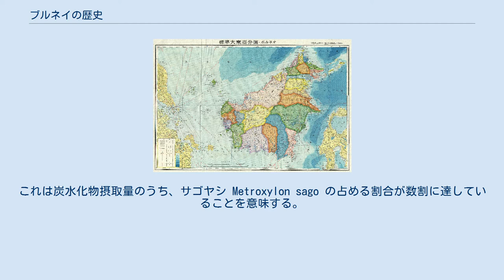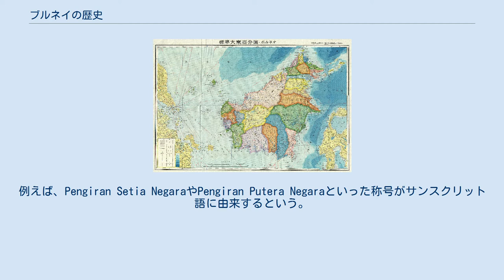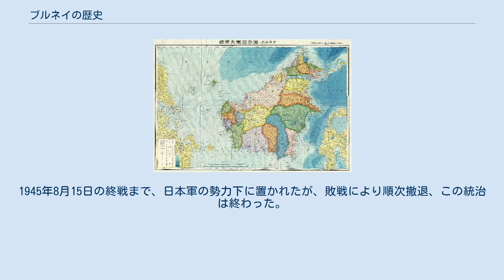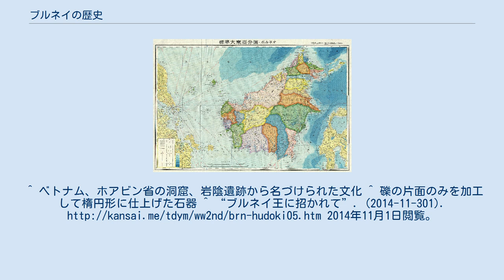ブルネイの歴史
ブルネイの歴史（ブルネイのれきし）では東南アジア島嶼部北部に位置する国、ブルネイの歴史を扱う。
 現代のブルネイ 首都バンダルスリブガワンのモスク 東南アジア島嶼部の全体図 グリーンランド、ニューギニアに次ぎ、面積世界第3位の島ボルネオ島（カリマンタン島）の名はブルネイに由来する。
版図が最大であった17世紀ごろはボルネオ島の北東部沿岸部全体を支配していた（山岳部を除く薄茶色の領域にほぼ相当）。
現在はマレーシア領（薄茶色）に囲まれた小国（緑色）である。
 まず、ブルネイの歴史を形成した要因について触れる。
ブルネイの歴史は、東南アジア島嶼部という地理的な条件に強く依存している。
その条件とは (1) 熱帯雨林、(2) 世界最大の多島海、(3) 大文明の交通路（隘路）、というものである。
 (1) の条件は絶対的である。
近代に到るまでブルネイを含む東南アジアでは、農業における土地生産性は温帯諸地域に比べ極端に低かった。
というのも、熱帯雨林の土壌は栄養塩類の溶脱が激しいため農地には不向きであり、それよりも生産性の低い小規模農耕、たとえば山岳部の照葉樹林地帯における陸稲や小規模な棚田におけるジャポニカ種の水稲栽培、熱帯雨林ではあっても溶脱した栄養塩類が集積する低湿地におけるサゴヤシ栽培、生産性が低く何年も継続耕作すると地力消耗が起きてしまうが、短期的には森林土壌に森林バイオマスにトラップされた栄養塩類を注ぎ込むことができる焼き畑におけるイモ類栽培といったものが、農業の基盤となってきたからである。
現代においては人口過剰な東南アジアという像が確立しているが、これは比較的最近になってから大河の河口デルタ地帯でインディカ種の水稲栽培を行う大規模な稲作地帯が開墾されてからの現象である。
そのため食糧生産基盤が脆弱だった19世紀に至るまでは大陸部のデルタを含む東南アジアは、他地域と比べ人口過疎地域だったのである。
一方、熱帯雨林は野生生物の多様性が極めて高く、熱帯特有の動植物、特に他の地域に例を見ない香辛料や薬用植物、高価な工芸用木材などといった付加価値が高い天然生物資源を産するため、より生物多様性の低い近接したふたつの高度文明地帯、すなわちインドと中国を交易対象とした天然資源の採取という形での資源開発は進み、交易を基盤とした王朝や文化が花開いた。
 (2) は熱帯雨林という特性と相まって、面的に広がる一円的な領土を持たない国家群、人を寄せ付けない内陸部と切り離された沿岸同士で相互交流を欠いたまま、別個に文化、物質を交換するという地域社会のあり方を促進した。
たとえば、ボルネオ島山岳部にはダヤク人と呼ばれる山岳少数民族が暮らしていたが、ブルネイの記録には18世紀に至るまでダヤク人が登場しない。
沿岸部と山岳部が全く異なる文化圏に属しており、相互の交流に乏しいことが分かる。
 (3) の条件が要因となって、他地域との交流が他のどの世界と比べても進んだ。
古代から近現代に到るどの時代においても軽工業製品を自国で生産するよりも輸入した方が安かったほどである。
いずれの特性もブルネイの歴史に対し、強い影響を与えた。
 ブルネイと他の東南アジア島嶼部諸国との違いも3点にまとめられるだろう。
(1) 貿易の結節点に位置していない、(2) 周囲に他の都市国家（港市国家）がなく、港市国家間の抗争の影響を受けていない、(3) 19世紀に至るまでヨーロッパ人の搾取の対象となる資源を生み出しえなかった、という特徴である。
 沿岸貿易の結節点は島嶼部東南アジアに分類されるマレー半島とスマトラ島、さらに焦点を絞ればマラッカ海峡周辺となる。
ブルネイはマラッカ海峡と中国との間に位置し、中継点とはなっていたが、産物の性質、規模から、結節点とはならなかった。
特有の香辛料を大量に産するモルッカ諸島（マルク諸島）はボルネオ島自体をはさんで、ちょうど裏側の位置となるため、モルッカ諸島獲得の争いともほぼ無関係でありえた。
 東南アジア島嶼部、特にマレー半島、スマトラでは、川が都市の基盤となった。
ジャワにおいても古代における内陸部の国家をのぞけばやはり河川が都市国家の基盤である。
これは、熱帯雨林においては河川だけが大人口を支える基盤となり得たからである。
川のない沿岸部はマングローブ林が繁茂し、陸と海の境界さえはっきりしない不毛の地であった。
内陸部に侵入しようとしても、河川交通以外の手段はなく、ヨーロッパ人による植民地化も沿岸を飛び石伝いに進み、全域が植民地化されるまで300年、実...